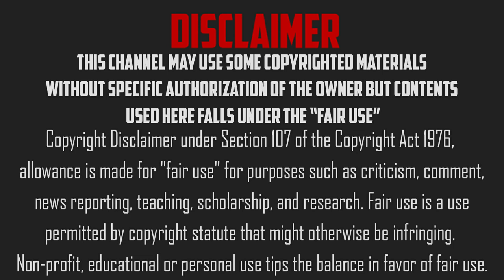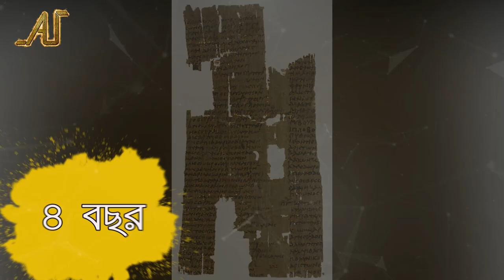অলিম্পিক গেমস | Olympic Games | Another Update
আমাদের প্রিয় অলিম্পিক গেমসের রয়েছে এক ঐতিহাসিক ইতিহাস । আমরা এই ভিডিওতে আজ অলিম্পিক গেমসের সেই গল্পটুকুই জানব ।